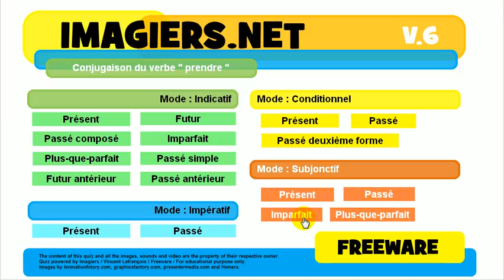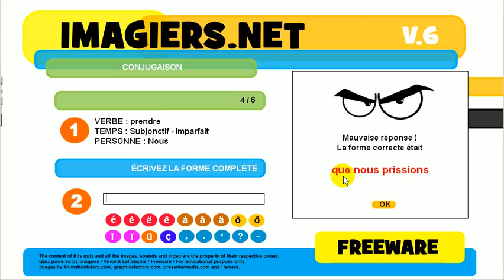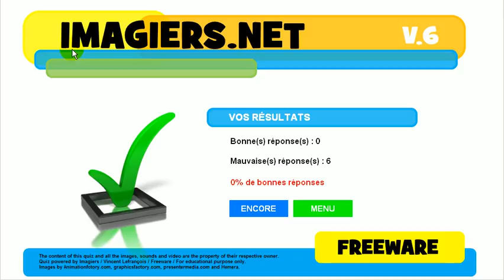फ्रेंच जानें # विकार # क्रिया # prendre